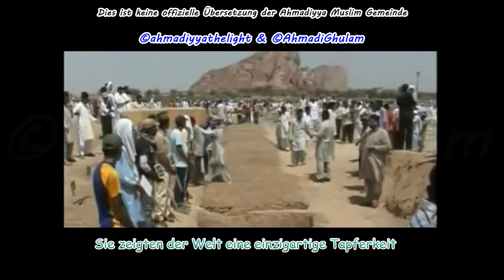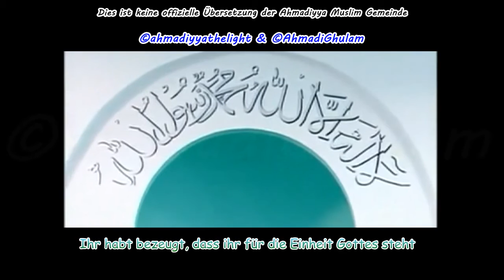Oh ihr unschuldigen Märtyrer des Islams - Gedicht - Islam Ahmadiyya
Gedicht bezüglich des Anschlags auf die Ahmadiyya Moscheen in Lahore Pakistan am 28.Mai 2010.
Auch bekannt als "Lahore attack"...